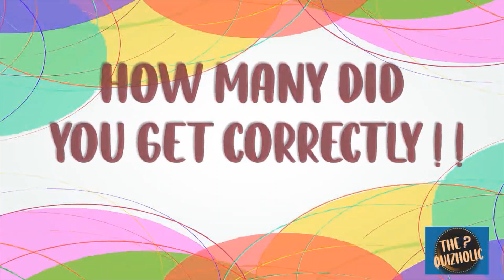Spot the difference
We are going to update from simple to difficult questions, so please try the best questions for the Brain teaser.